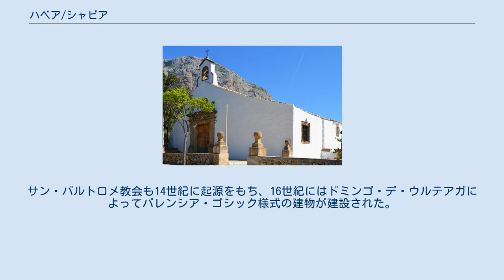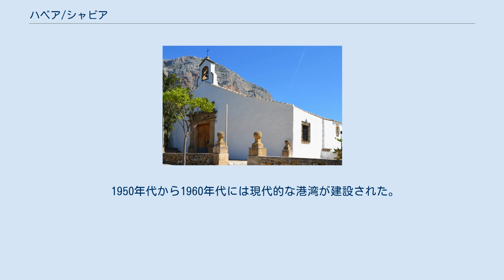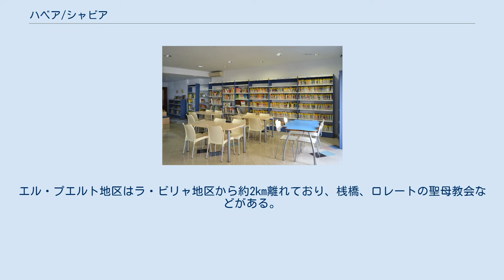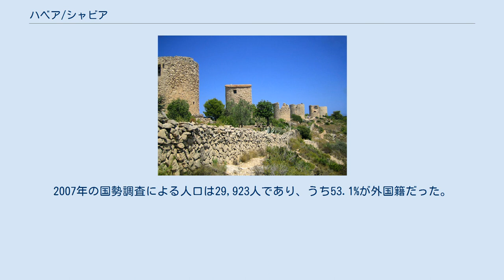ハベア/シャビア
アラカント県/アリカンテ県の自治体
ハベア(スペイン語: Jávea)またはシャビア(バレンシア語: Xàbia)は、スペイン・バレンシア州アリカンテ県のムニシピ（基礎自治体）。
両言語名が優劣の差なく公式名であり、スペイン内務省などは二言語の名称をスラッシュ記号でつなげたJávea/Xàbiaと表記することがある。
クマルカ（郡）としてはマリーナ・アルタに属する。
 サン・アントニ岬の風車 6世紀、キリスト教徒である西ゴート族の修道士がシャビアに到達し、サン・マルティ岬の名称の由来となったとされるサン・マルティ修道院を建設した。
シャビアには今日でも西ゴート風の名前を持つ住民がいる。
 トレドのレオヴィギルド王の息子であるヘルメネギルドは、アウストラシア王シギベルト1世の娘イングンデを妃としてカトリックに改宗し、父親の怒りを買って584年にサン・マルティ修道院に逃れた。
レオヴィギルド王が率いる軍隊がヘルメネギルドを捕らえるために到着すると、ひとりの修道士はポルティチョルに逃れたが、ヘルメネギルドと年老いた修道士は殺害された。
 ポプル庵 714年にはこの地域にもイスラーム教徒のウマイヤ朝が侵入した。
1242年から1245年にはキリスト教徒のアラゴン王ハイメ1世によってこの地域が再征服（レコンキスタ）された。
14世紀には市街地から3.4kmの距離にあるポプル庵が建設された。
サン・バルトロメ教会も14世紀に起源をもち、16世紀にはドミンゴ・デ・ウルテアガによってバレンシア・ゴシック様式の建物が建設された。
 ウマイヤ朝の侵入から約900年後の1609年、フェリペ3世によってモリスコ（カトリックに改宗したイスラーム教徒）が追放されたが、名前が刻まれた墓石や陶器以外に残るムーア人の痕跡はわずかである。
 頻繁に海賊の攻撃を受けたことで、シャビアの住民は海岸から2km内陸に移動して街を形成し、その周囲を城壁で取り囲んだ。
これが今日のシャビアの旧市街であり、1877年まではこの際に築かれた城壁に囲まれていた。
 長年に渡って農業が主要な経済活動であり、小麦、アーモンド、ブドウ、イナゴマメ、オリーブなどが生産された。
18世紀初頭のスペイン継承戦争ではブルボン朝を支持したため、戦争後には果実や商品の輸出の免許を得た。
港湾が築かれ、まずは小麦の輸入が、次にレーズンの輸出が街の経済を牽引した。
シャビアの港の歴史は15世紀にさかのぼるが、1871年には初めて桟橋が築かれてレーズン輸出を盛り上げた。
19世紀末にはレーズン貿易が崩壊し、シャビアの集落は単なる漁港となった。
 1950年代から1960年代には現代的な港湾が建設された。
1958年4月5日にはシャビア航海クラブが設立され、1963年には港の中心部に本部が移転した。
1967年には船舶の竜骨を模した特徴的な形状のロレートの聖母教会が建設された。
1969年にはコスタ・ブランカ唯一となる国営パラドールが建設され、シャビアの観光業の歴史が始まった。
コスタ・ブランカの他自治体と同様に、今日のシャビアの主産業は観光業である。
レストランやケータリングなどのサービス部門が成長している。
 グラナデーリャ海岸 シャビアはアリカンテ県が地中海に向かってもっとも突き出た場所に位置する。
地中海に面しており、サン・アントニ岬とナウ岬に挟まれている。
標高753mのモントゴー山塊の裏手にあり、モントゴー山塊はこの地域でもっとも大きな街であるデニアとの境界になっている。
1987年には東西に長くマシソ・デル・モントゴー自然公園が指定された。
シャビアの自治体域は約20kmの海岸線を持ち、いくつもの砂浜や入江がある。
シャビアの海岸線には、サン・アントニ岬、ナウ岬、ネグレ岬、マルティ岬という4つの岬がある。
約90km東にはバレアレス諸島のイビサ島があり、晴れた日には視界に収めることができる。
 エル・アレナル地区にある国営パラドール シャビアの自治体域は、中心部のラ・ビリャ地区、港湾地区のエル・プエルト地区、近郊のエル・アレナル地区の3地域に分けられる。
ラ・ビリャ地区にはシャビア市庁舎、市場、文化センター、考古学・民族学博物館、サンタ・アナ礼拝堂などがある。
エル・プエルト地区はラ・ビリャ地区から約2km離れており、桟橋、ロレートの聖母教会などがある。
エル・アレナル地区にはコスタ・ブランカで唯一の国営パラドールがあり、美しい遊歩道を持つアレナル海岸がある。
内陸に向かって平坦で肥沃...